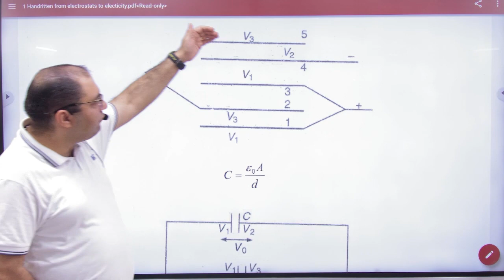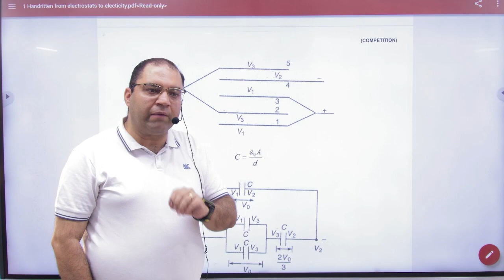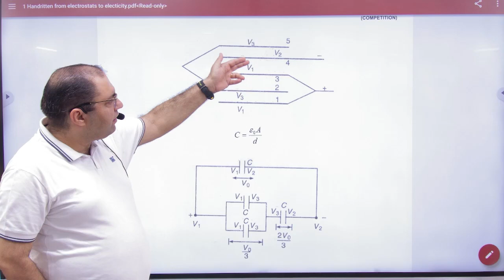3 Capacitor numericals